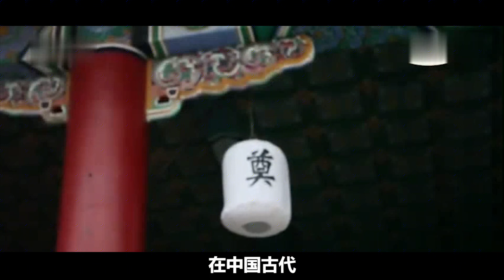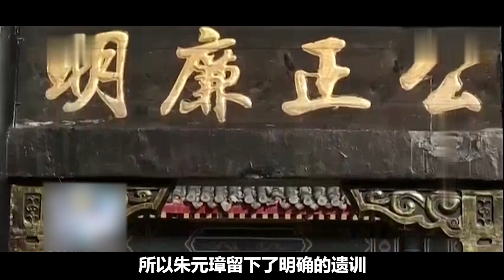朱元璋第十子朱檀墓被發現，專家出土國寶級文物，紀錄片